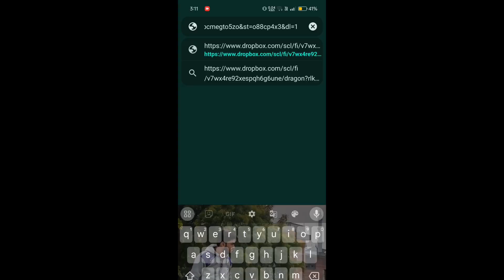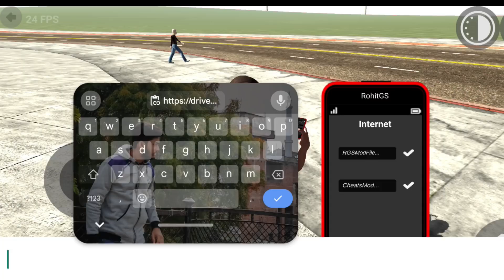Dragon Monster Cheat Code With Mod File | Indian Bikes Driving 3D New Update